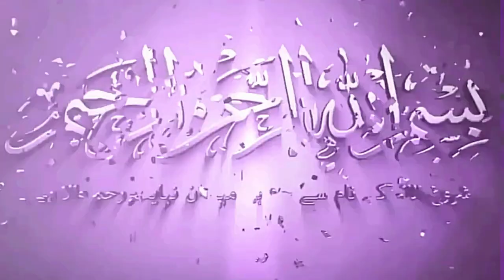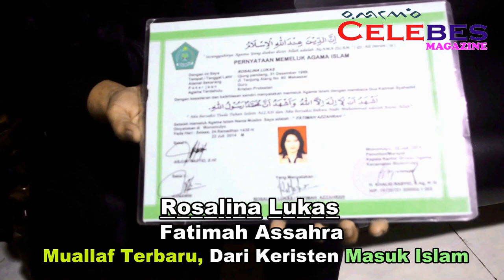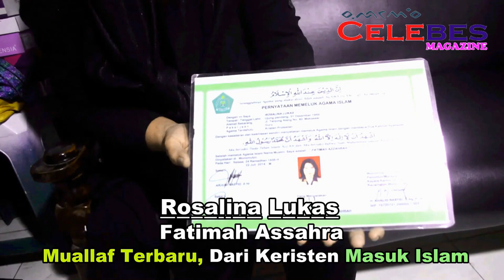3 Muallaf Ini Percaya Yesus Itu Adalah Nabi